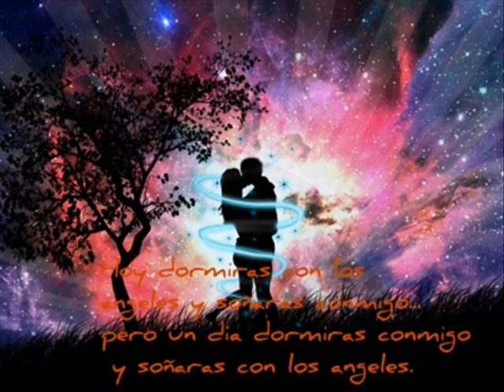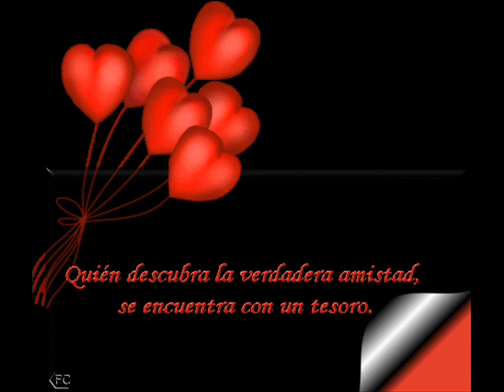Cuando Me Enamoro - Gigliola Cinquetti.wmv